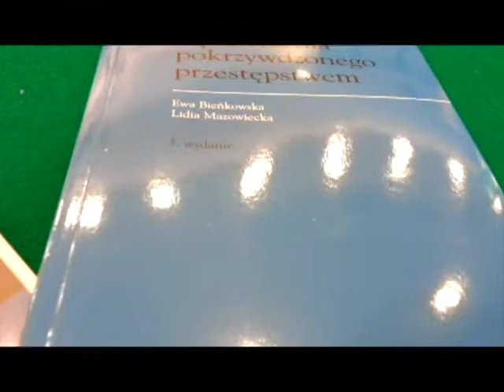Prawa ofiar przestępstw. Część 2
Konferencja w Trybunale Konstytucyjnym zorganizowana przez Prokuratora Generalnego i Prezesa TK